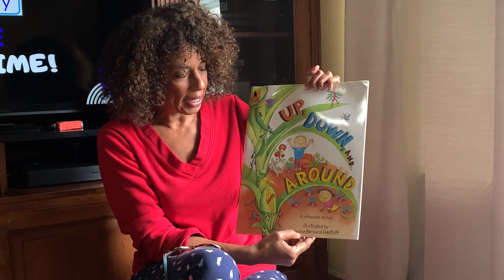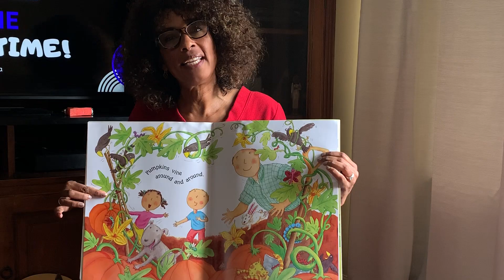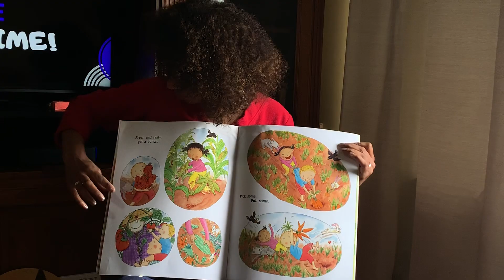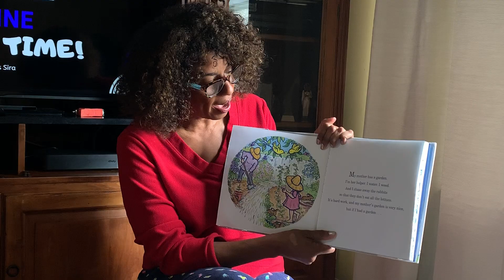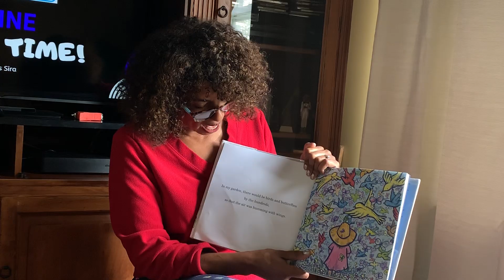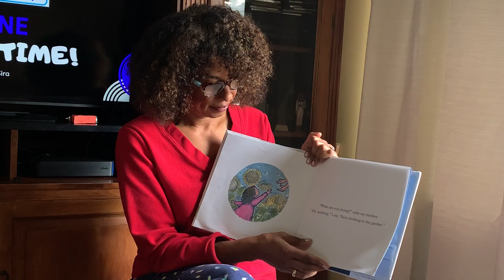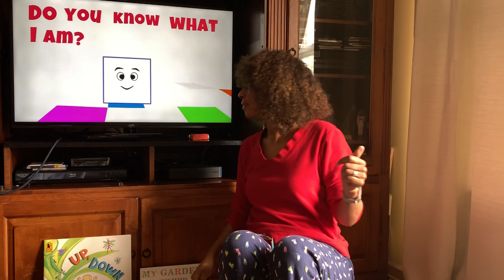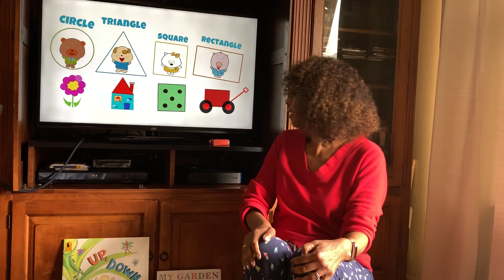Online Story Time April 24, 2020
Join Miss Sira from the Red Bank Public Library for stories, songs and dances.  Today's books:  Up, Down and Around by Katherine Ayres & My Garden by Kevin Henkes.